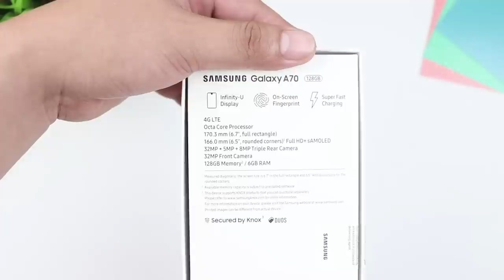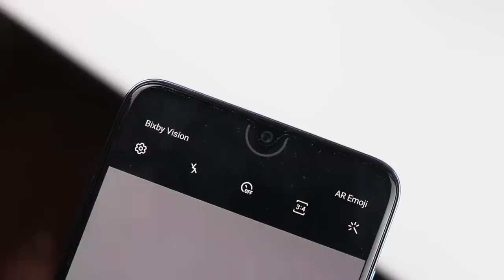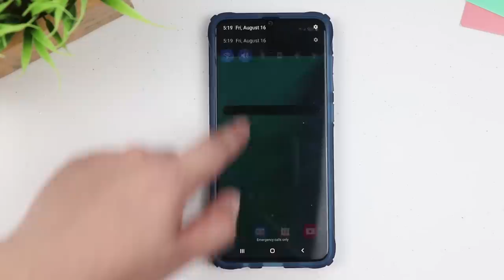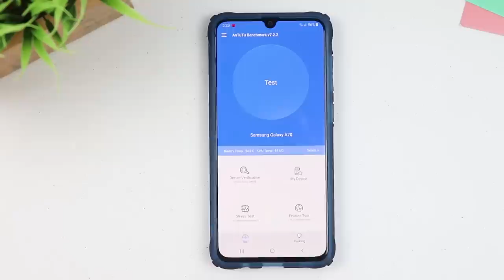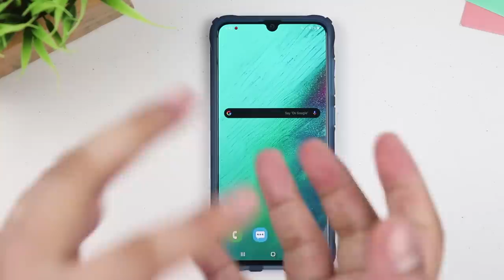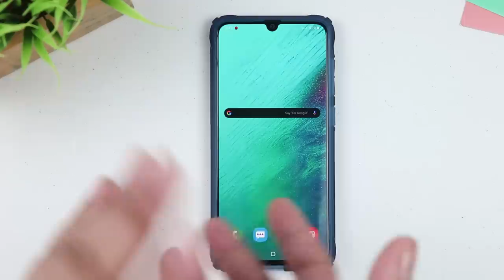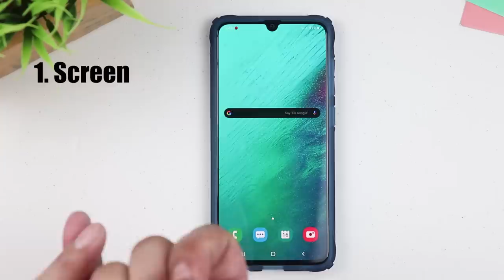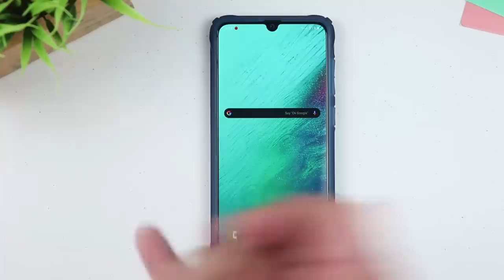Samsung A70: Mas okay nga ba sa Samsung A80?!